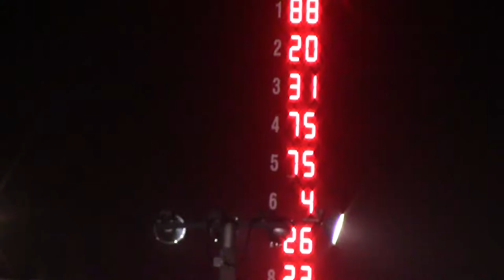Salina Highbanks MARS/MLRA Modified A Main 7/2/16